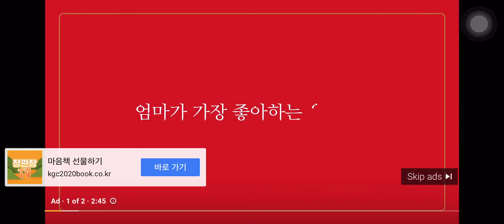NBA PLAYOFFS 2020 LAKERS VS NUGGETS GAME -1